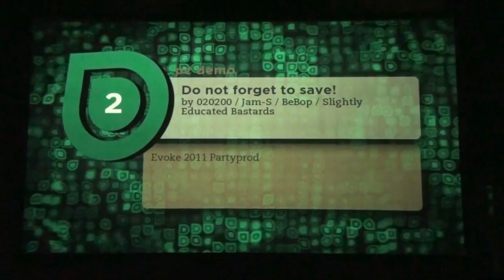Evoke 2011 - PC Demo Compo - Do not forget to save! - (Live Footage)